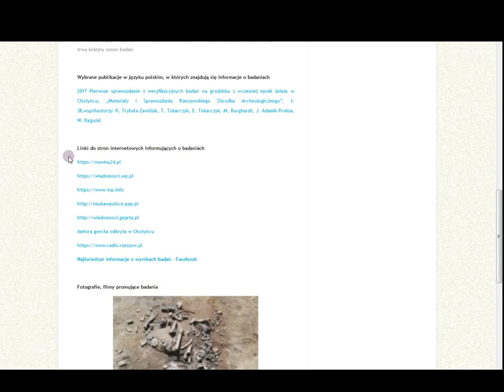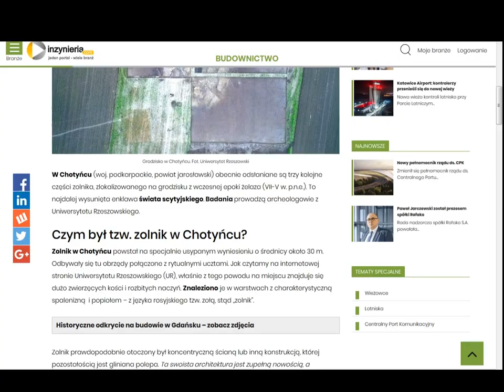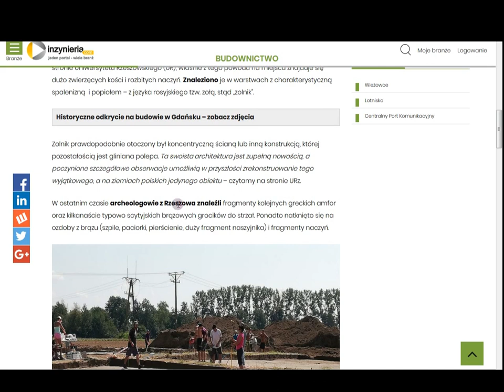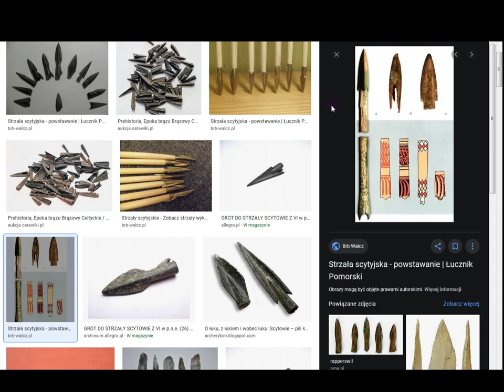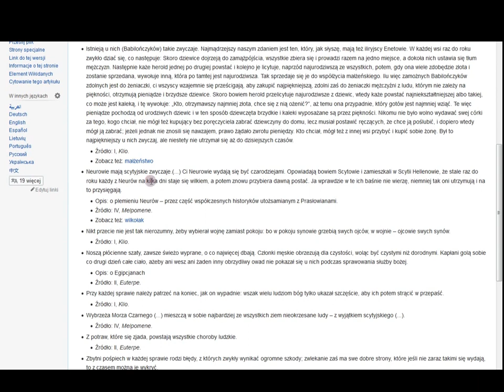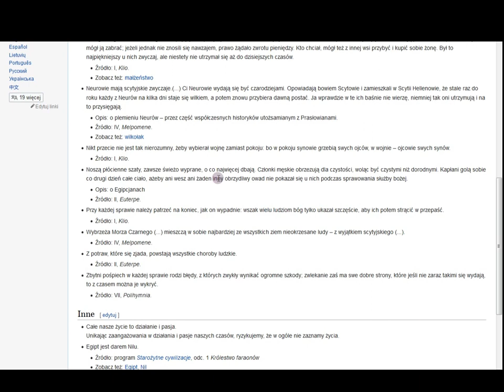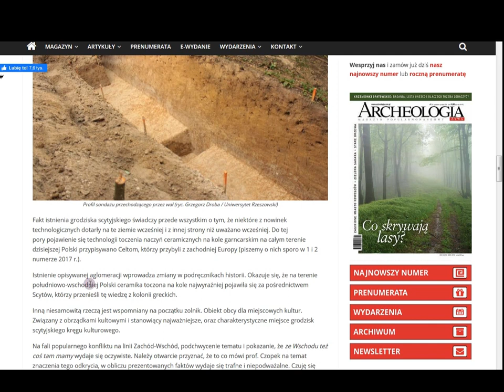Scytyjskie grodzisko z greckimi amforami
Film w domenie publicznej
Creative Commons CC0 1.0 Universal

Moje osobiste wątpliwości odnośnie wniosków badań. Nie każę nikomu się z nimi zgadzać. Powiedzmy, że myślę na głos.